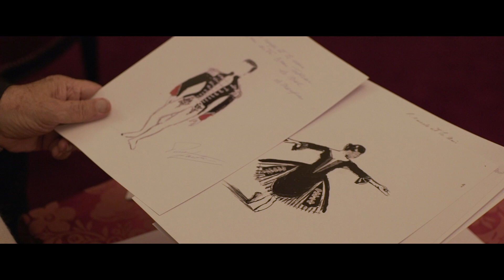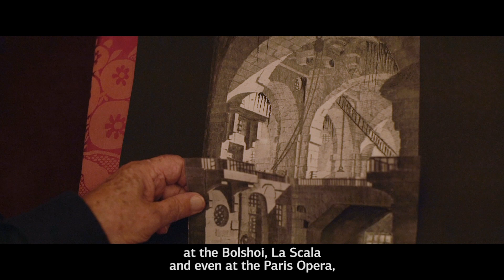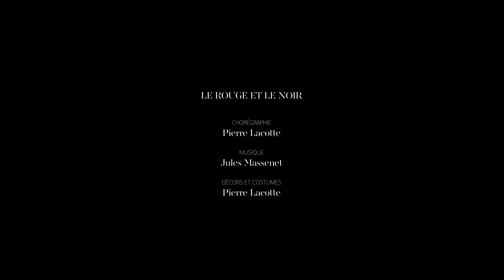[INTERVIEW] PIERRE LACOTTE about LE ROUGE ET LE NOIR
Dans les années 1830, à l’époque de la Restauration, Julien Sorel, jeune homme irrésistible de 18 ans, connaît une ascension fulgurante. Protégé par l’abbé Chélan, il s’introduit dans le monde de l’aristocratie au coeur des luttes de pouvoir. Le Rouge et le Noir est le récit d’une vie tumultueuse, où l’amour se révèle la plus dangereuse des passions. Madame de Rênal et Mathilde de La Mole entraînent le héros dans les méandres d’un XIXe siècle où désir, politique et religion sont la toile de fond d’une étude de caractères enlevée. Dans des décors et costumes fastueux qu’il a lui‑même imaginés, Pierre Lacotte, à qui l’on doit la reconstitution de La Sylphide, Paquita ou encore Coppélia, propose une création entièrement nouvelle à partir du roman de Stendhal, accompagnée par un florilège musical de Jules Massenet.

CHORÉGRAPHIE
Pierre Lacotte

DIRECTION MUSICALE
Jonathan Darlington

AVEC
Les Étoiles, les Premiers Danseurs et le Corps de Ballet de l’Opéra
Orchestre de l’Opéra national de Paris

Avec le soutien exceptionnel de Aline Foriel-Destezet